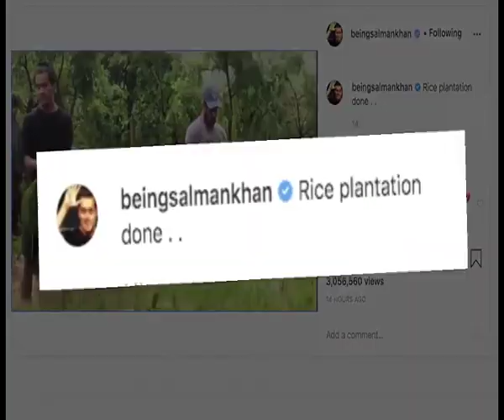Salman Khan goes farming again shares video of planting rice saplings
Salman, who has been staying at his Panvel farmhouse during the lockdown, recently shared a video of himself ploughing the land on a tractor.